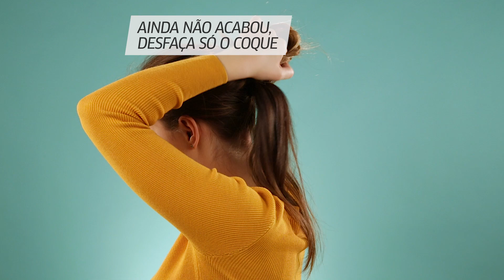Penteados com RABO DE CAVALO para fugir do básico l penteados fáceis l VIX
Que tal fugir do básico e apostar em penteados com rabo de cavalo mais românticos e produzidos? Nós mostramos alguns!
Gostou? para receber notificações de novos vídeos.